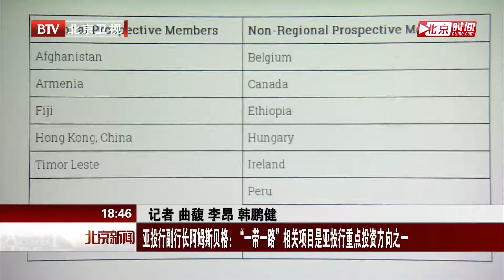第14期：“一带一路”项目是亚投行重点投资方向之一